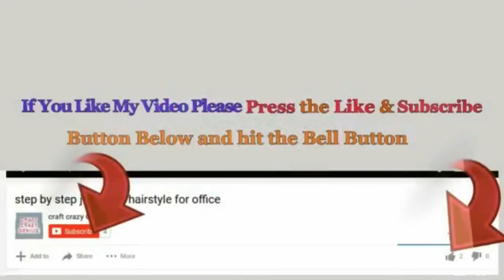Affordable Christmas Decoration ideas Made From Plastic Bottle | DIY Christmas craft idea🎄276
Low Cost Christmas Decoration ideas Made From Plastic Bottle  | DIY Christmas craft idea🎄276

Hello viewers !